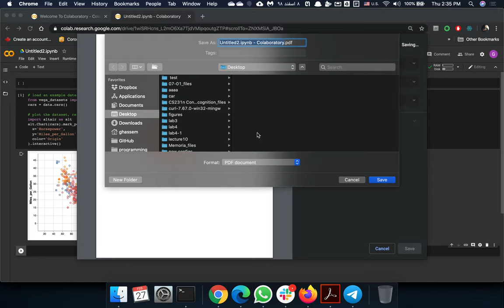How to print to PDF in Google Chrome?